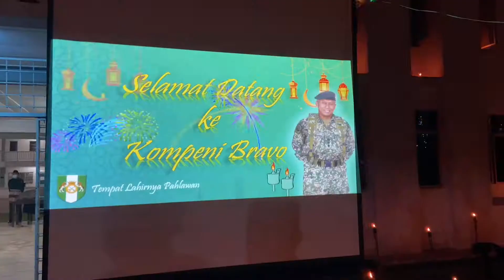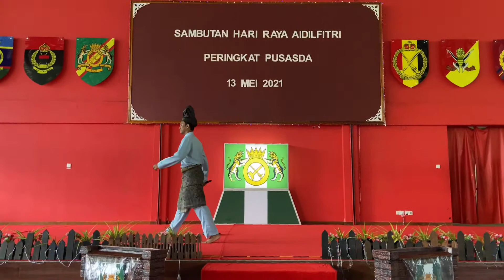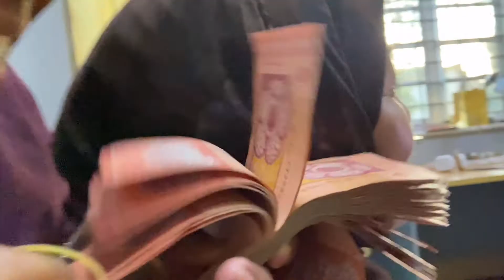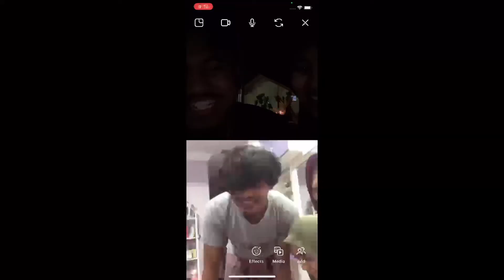Raya Vlog 2021